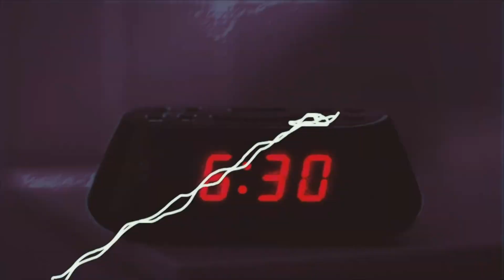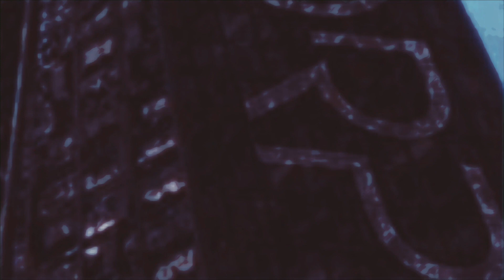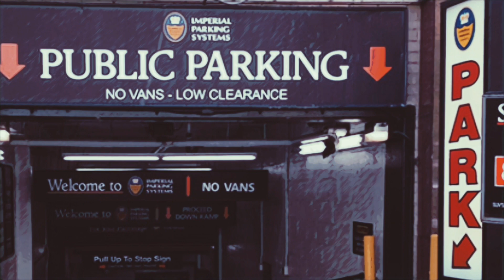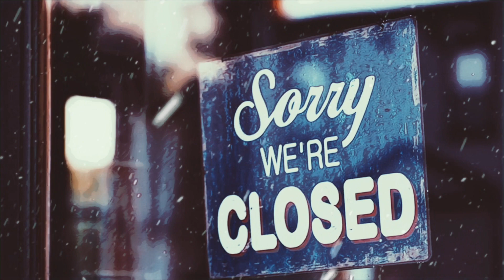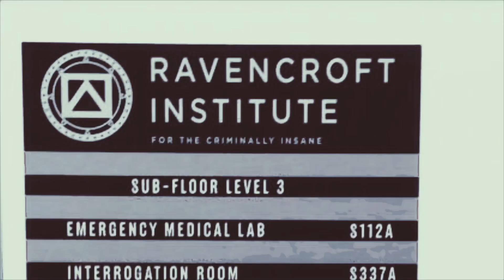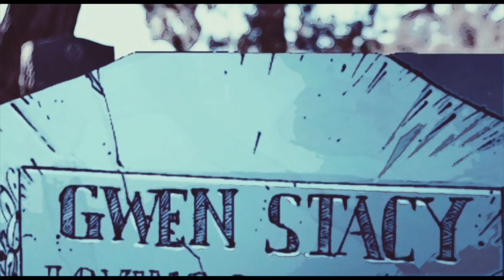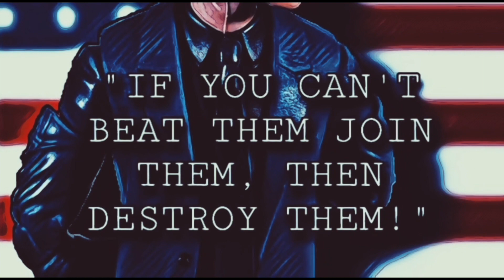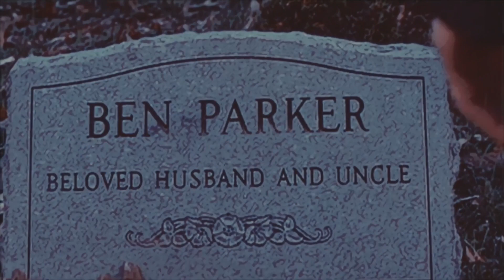Forever Spider-Man (STOP MOTION FAN FILM)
Get ready for over 2 hours of Spider-Man stop motion action as Peter Parker navigates his way through some of his greatest foes!

Peter is faced with a big question (What does “With Great Power Comes Great Responsibility” actually entail?)

Can he uphold that code when it means doing something he doesn’t believe in!?

Find out in “Forever Spider-Man”

- JB Studios